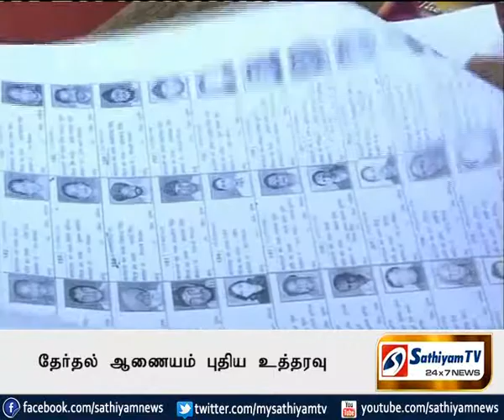தேர்தல் ஆணையம் புதிய உத்தரவு